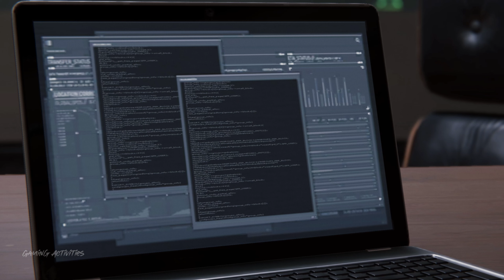⁴ᴷSpider-Man S.H.I.E.L.D Suit | Spider-Man PC Mods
Battle.net Tag: GamingActvts3509

✪ PC Specification ✪

GPU    :  RTX 3060
CPU    :  i5-11400F
RAM   :  4x8GB (32 GB) DDR4 3600MHz